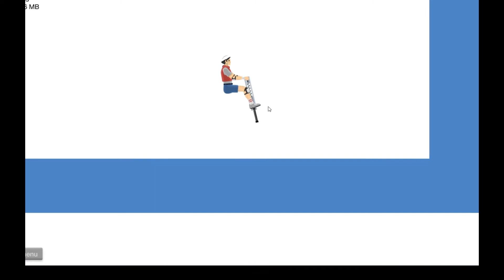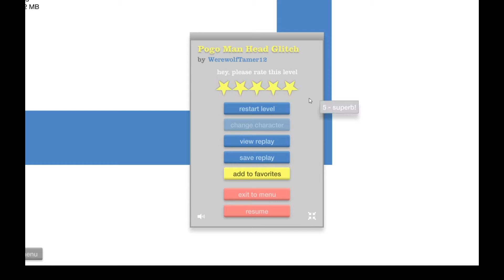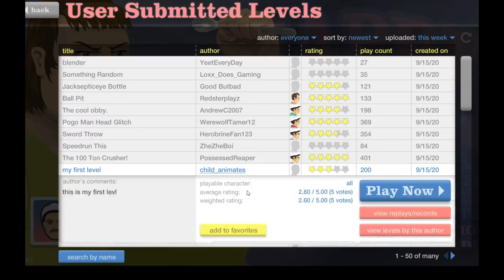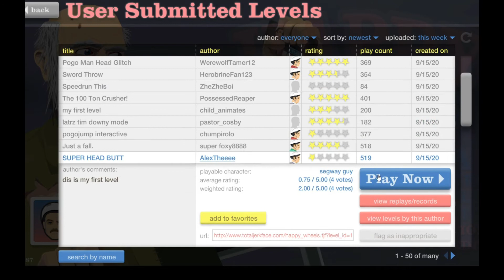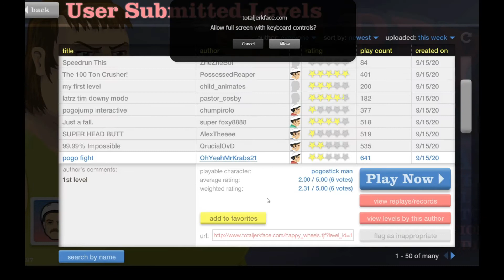HELMENTS ARE STRONG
in this video ccalled HELMENTS ARE STRONG i played happpy wheels

Watch my twitch streams at thhe_luckysham